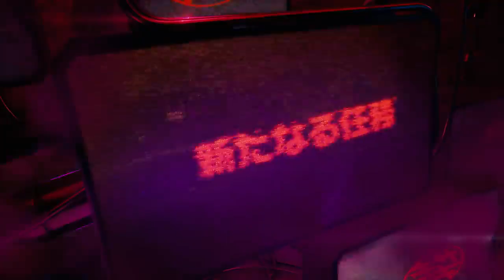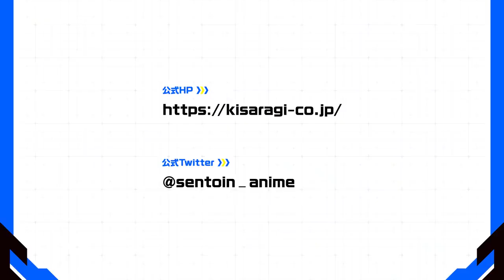PV - Sentouin, Hakenshimasu!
owibu.com - Pada hari kedua acara "Kadokawa Light Novel Expo 2020" yang diselenggarkan Minggu 7 Maret 2021 kemarin mengungkap beberapa detail terbaru untuk penayangan adaptasi anime dengan judul Sentouin, Hakenshimasu!. Detail tersebut diantaranya seperti video promosi baru, jajaran seiyuu tambahan serta pengumuman jadwal tayang. Rencananya, adaptasi anime yang berasal dari light novel karangan Natsume Akatsuki ini akan tayang pada tanggal 4 April 2021 mendatang atau musim Spring 2021.

Untuk lagu temanya, seiyuu Miku Itou akan membawakan lagu opening berjudul  "No.6,". Sedangkan seiyuu lainnya yaitu  Miyu Tomita, Sayaka Kikuchi, Natsumi Murakami, and Minami Takahashi akan menyanyikan lagu ending dengan judul "Home Sweet Home".

Beberapa nama seiyuu yang akan hadir diantaranya:

Yusuke Shirai sebagai Agen Tempur 6

Miyu Tomita sebagai Alice Kisaragi

Sayaka Kikuchi sebagai Snow

Natsumi Murakami sebagai Rose

Minami Takahashi sebagai Grim

Nantinya, untuk bagian animasi, studio J.C Staff (Shokugeki no Souma) akan menjadi penanggung jawabnya dibawah arahan sutradara Hiroaki Akagi dan Yukie Sakuragawa akan mengurus skrip ceritanya. Natsume Akatsuki pertama kali menerbitkan light novel dari Sentouin Hakenshimasu! ini pada bulan November tahun 2017 dan telah menerbitkan volume ke-6 pada tanggal 1 September 2020 kemarin oleh Kadokawa. Seri ini juga mendapatkan adaptasi manga yang digambar oleh mangaka Misaaki Kiasa dan terbit pada bulan Maret 2018 di majalah Comic Alive terbitan KADOKAWA.

Genre: Action, Comedy, Fantasy, Seinen

Sinopsis:

Dari penulis KONOSUBA hadir seri novel ringan baru! Sulit berada di garis depan untuk organisasi jahat, dan tidak ada yang tahu ini lebih baik selain No. 6, Pejuang untuk Kisaragi Secret Society. Dikirim ke dunia asing yang jauh dalam misi pengintaian, dia mendapat mitra Android baru, tetapi bagaimana Anda bisa merencanakan invasi antarbintang - dunia fantasi ?!.

Sumber: Kadokawa Light Novel Expo 2020